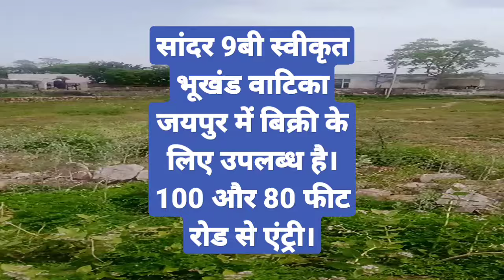सांदर 9बी स्वीकृत भूखंड वाटिका जयपुर में बिक्री के लिए उपलब्ध है।